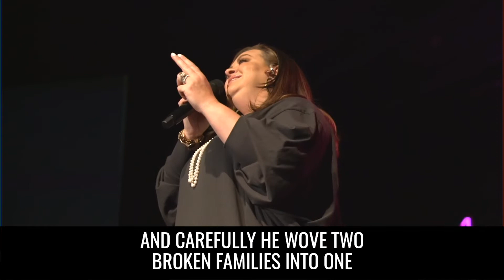Uphill Climb - TaRanda Greene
"The Story of Good Friday" 4/15/22
Artist: TaRanda Greene
New Hanover United Methodist Church Orchestra and Choir
Conductor: Daniel Mojica
Location: Gilbertsville, PA

Composer: Joel Lindsey
Composer: Janet Paschal